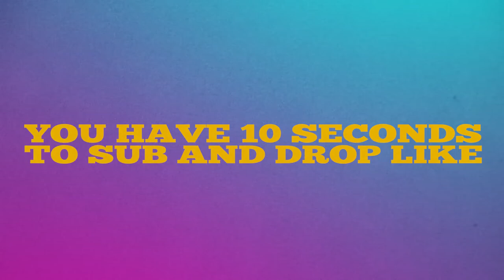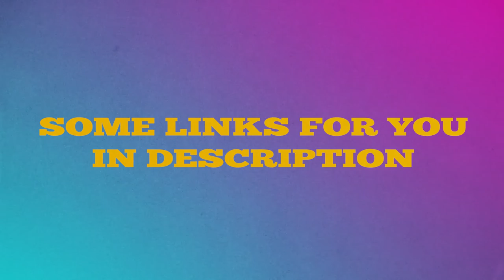WARZONE STARS EP. 2 (Call of Duty Warzone best moments)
Episode 2 of WARZONE STARS video series. Here u can see newest and best highlights of the last few days from Call of Duty Warzone PRO players and content creators.

Вторая серия регулярной рубрики WARZONE STARS. Тут вы увидите лучшие момент от профессионалов и стримеров ВАРЗОН за последние несколько дней.